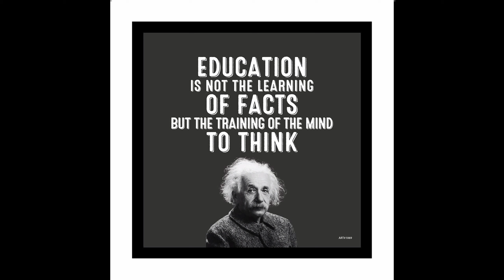VAAYUSASTRA at ELUMALAI POLYTECHNIC - Vizhupuram | Drone Basics | How to become wright brothers